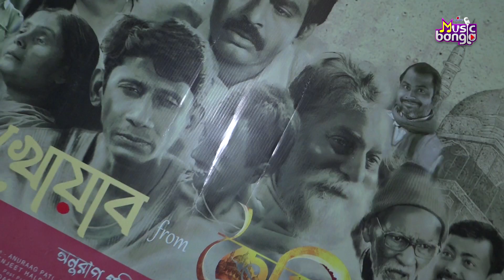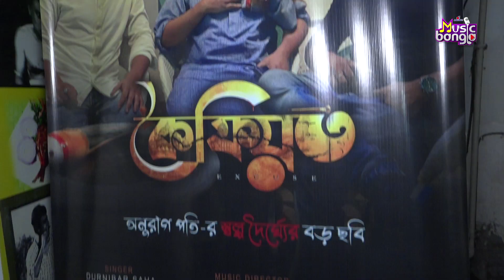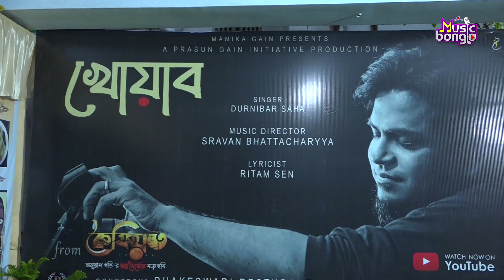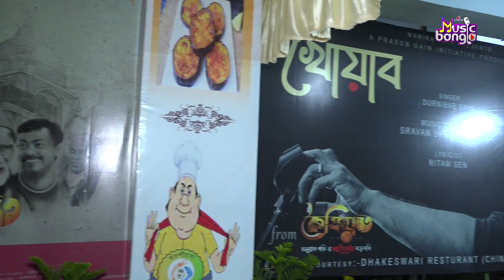দর্শকদের ভালোবাসায় আবার ইন্ডাস্ট্রিতে ফেরা | Adda | Prasun Gain | Actor | Artage Music Bangla